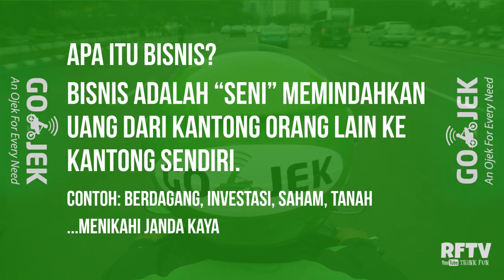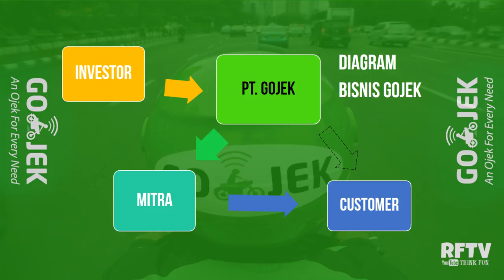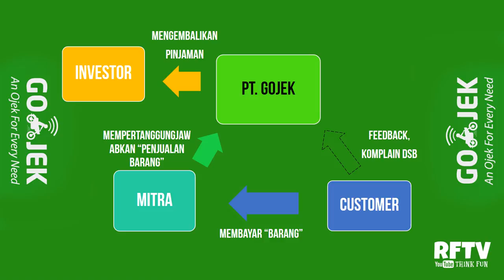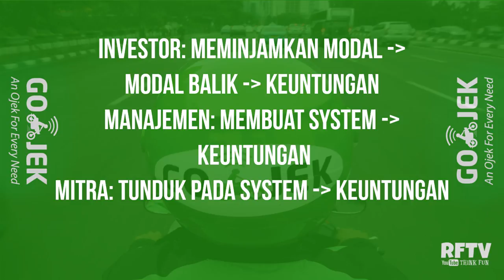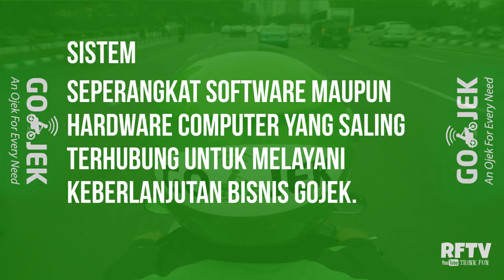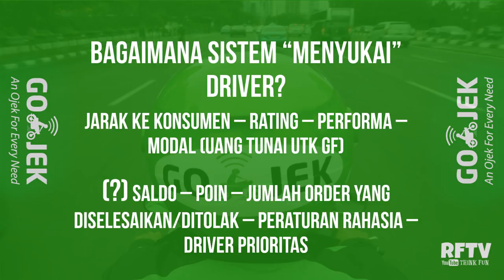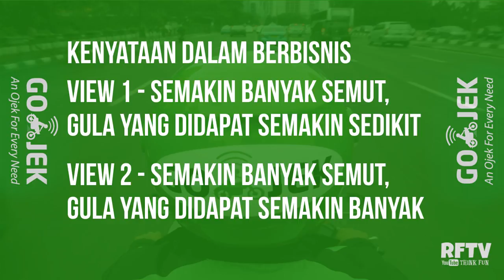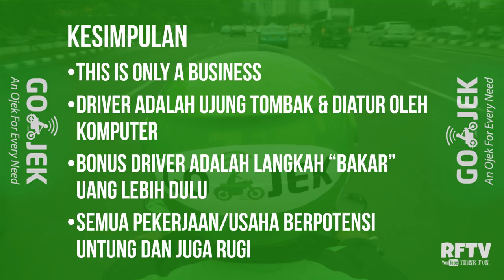Memahami Bisnis Angkutan Online (Gojek, Grab, Uber, Gocar dll)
18 Menit video presentasi tentang gambaran bisnis angkutan online secara umum dengan bisnis gojek sebagai contoh-nya.

RFTV